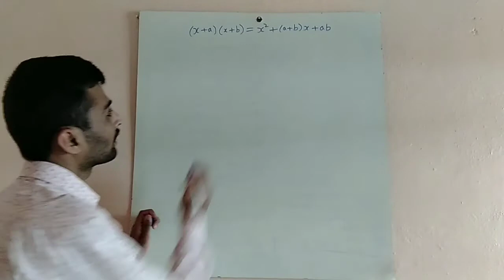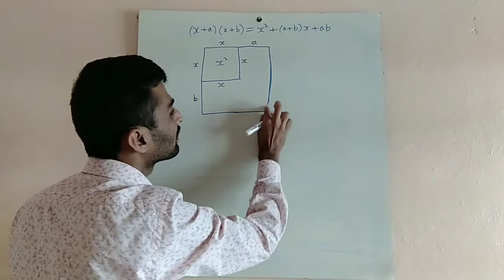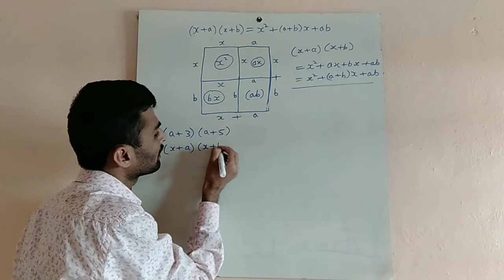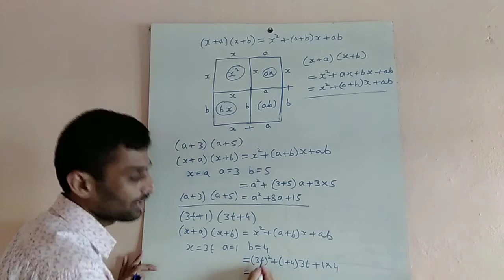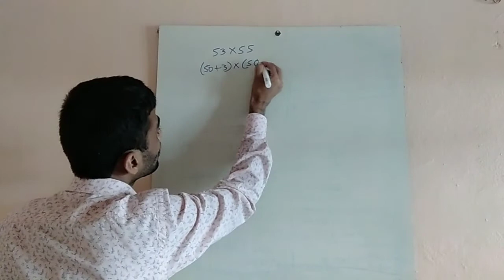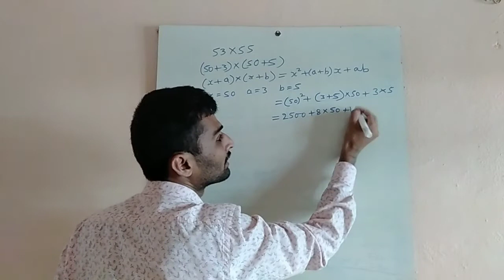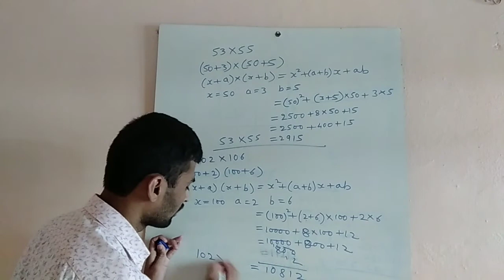(x+a)(x+b)=x²+(a+b)x+ab ನಿತ್ಯ ಸಮೀಕರಣದ ಮೇಲಿನ ಸಮಸ್ಯೆಗಳುl8ನೇ ತರಗತಿlKARTETlCETlCTET exam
8th mathematics
#(x+a)(x+b)=x²+(a+b)x+abಮೇಲಿನಸಮಸ್ಯೆಗಳು